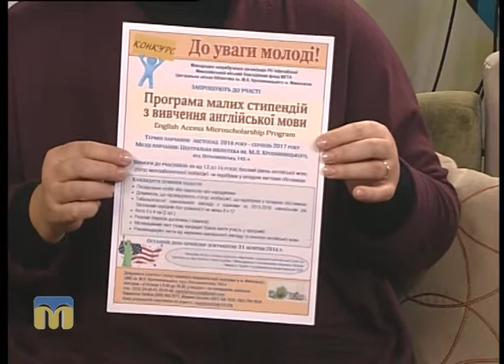Новий день. Програма малих стипендій з вивчення англійської мови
У Миколаєві стартує Програма малих стипендій з вивчення англійської мови. Проект  фінансується Державним департаментом США і надає можливість дітям із малозабезпечених родин безкоштовно поглибити свої знання з англійської мови.
Більше про це знають гості програми “Новий день” -  Наталія Морква і Тетяна Шиян.